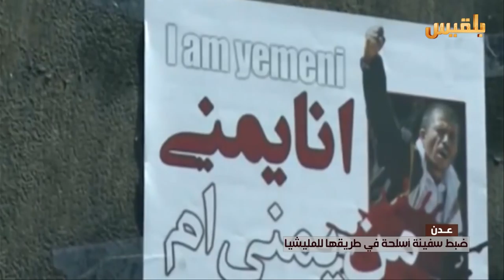عدن.. ضبط سفينة أسلحة في طريقها للمليشيا | تقرير: محمد عبد المغني